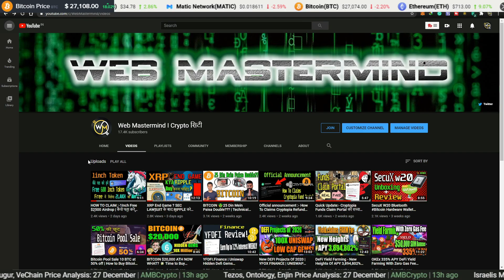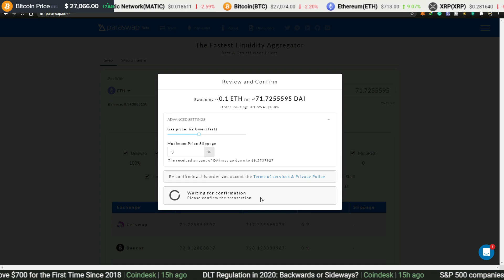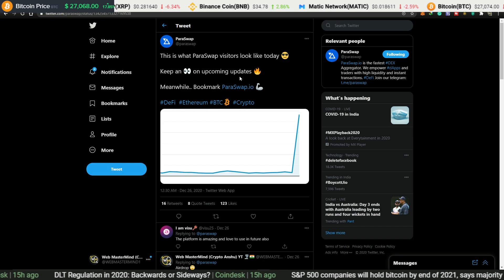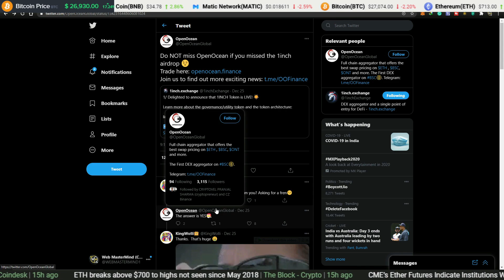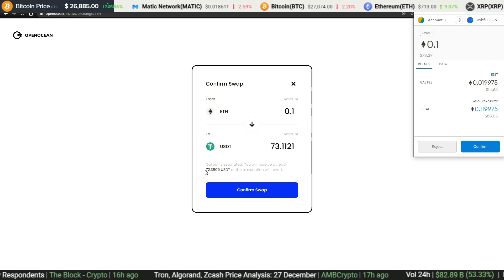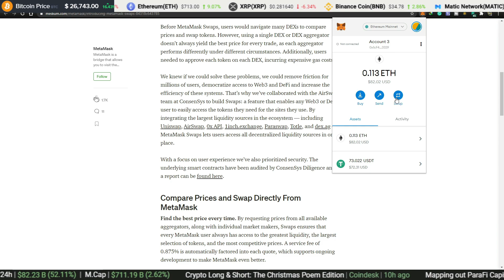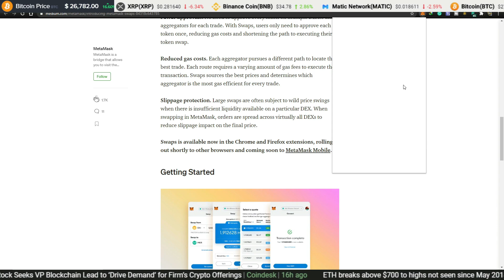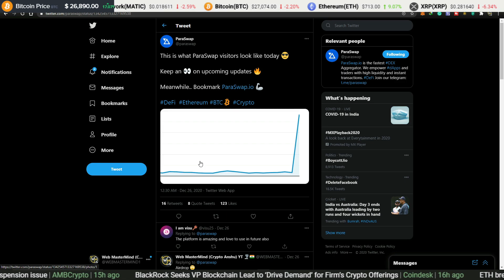Don't Miss :- NEXT TOP 3 DEX UPCOMING $1000 AIRDROP 2021 | If You Missed UNI & 1Inch?